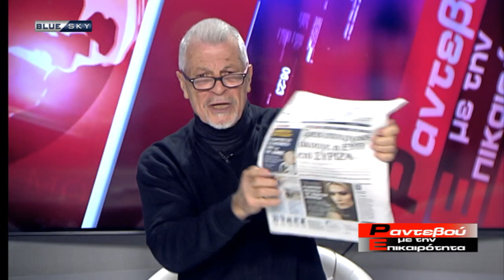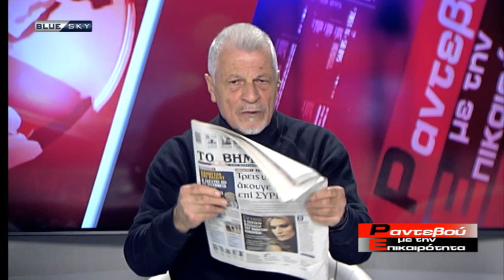ΡΑΝΤΕΒΟΥ ΜΕ ΤΗΝ ΕΠΙΚΑΙΡΟΤΗΤΑ | 19/12/22